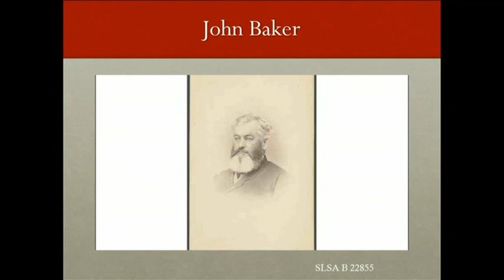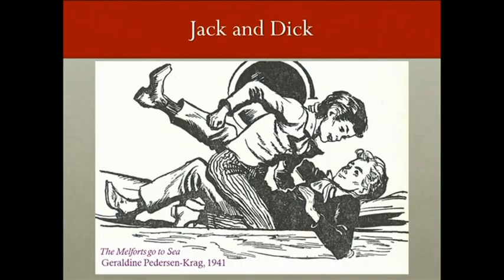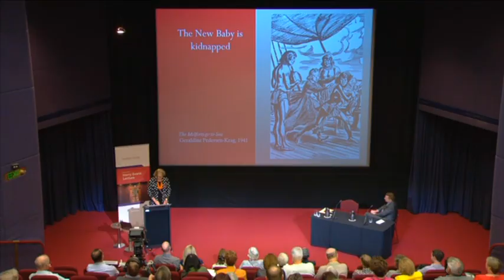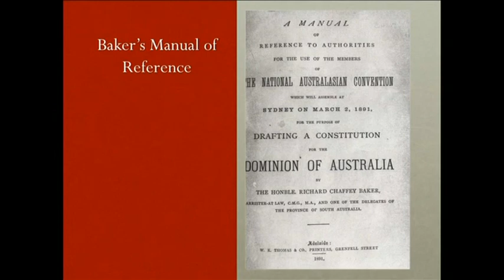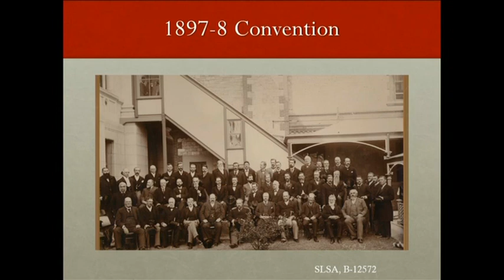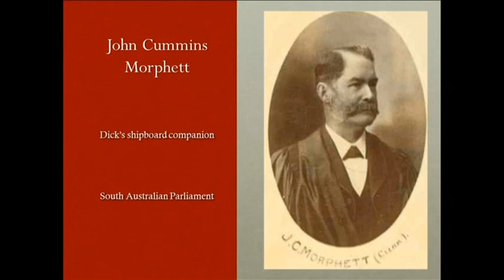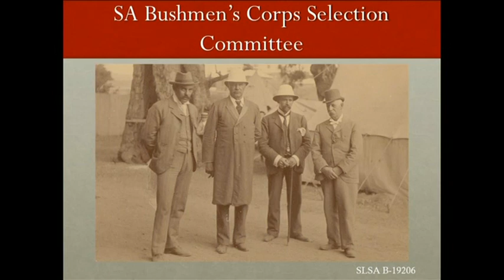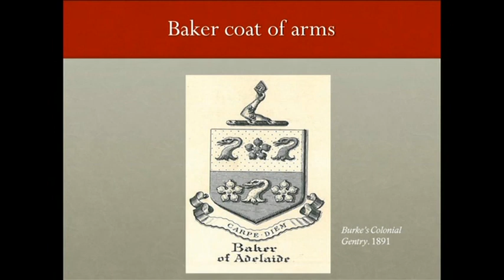Senate Occasional Lecture - Dr Rosemary Laing (2018) [Harry Evans Lecture]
Now retired full-time, Dr Rosemary Laing had served as the Clerk of the Senate between 2009 and 2017 and was an officer of the department of the Senate from 1990.

The Harry Evans Lecture commemorates the service of the longest serving Clerk of the Senate, Harry Evans. These lectures focus on matters championed by Mr Evans during his tenure as Clerk such as the importance of the Senate as an institution, the rights of individual senators and the value of a parliamentary democracy.

This lecture was given on 19 October 2018.